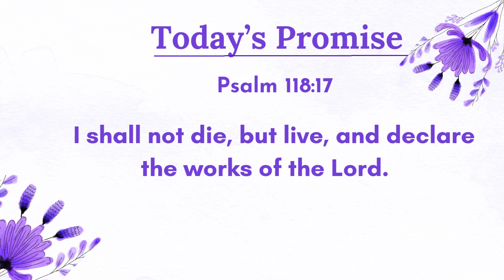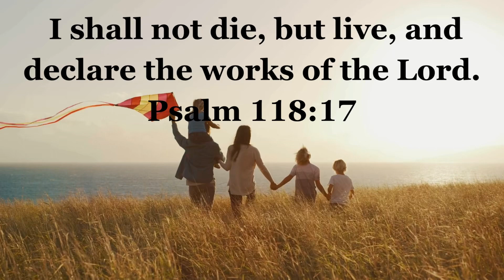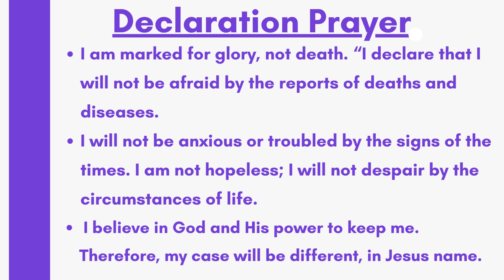I Will Live And Not Die | Ps. Reena | The Upper Room Covenant - Daily Devotional | May 29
Psalm 118:17 - "I shall not die, but live, and declare the works of the Lord."